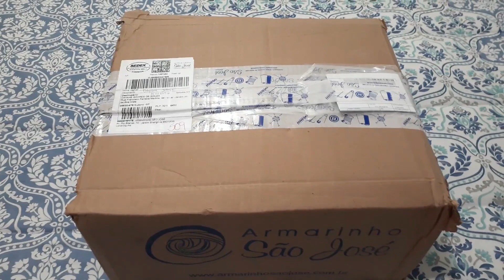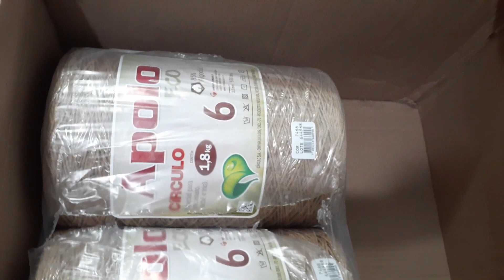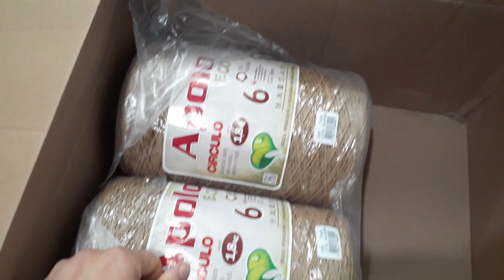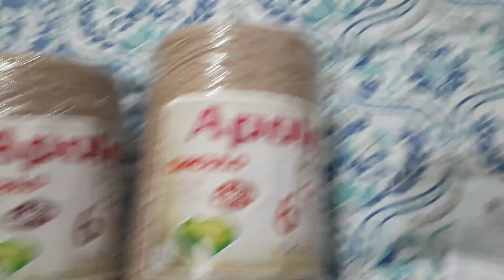comprinhas DE BARBANTES NO ARMARINHO SÃO JOSÉ | Ateliê Dayart Crochet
Olá Crocheteiras e Crocheteiros!!! Td bem com vcs? Espero que sim!!!
Obaaaaaa! Hoje tem comprinhassssss... adorooooooooo!
E vim mostrar para vcs o que eu comprei no Armarinho São José! Vem ver!!!
CURSO CROCHETEIRAS DE SUCESSO:
CONHEÇA TUDO QUE VOCE VAI APRENDER NO CURSO DE VENDAS DE CROCHE

ESTA PERDENDO VENDAS PORQUE AINDA NÃO TEM MAQUININHA DE CARTÃO? CLIQUE NO LINK ABAIXO E PEÇA A SUA AGORA MESMO!!!

PRECISANDO DE UMA CONTA DIGITAL? BAIXE O APP PAGBANK, VOCÊ GANHA R$ 20 assim que  baixar o App pelo link e realizar uma recarga de celular ou um pagamento de conta de consumo (água, energia, gás e telefonia).